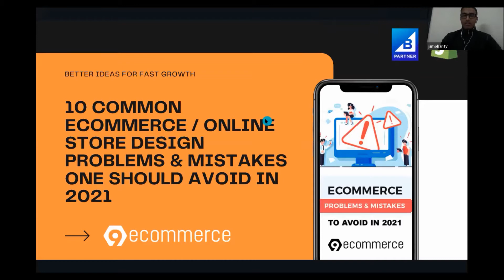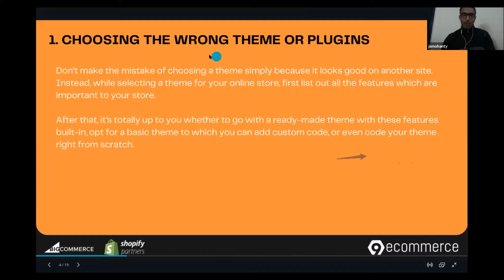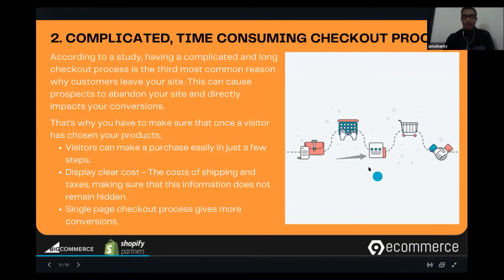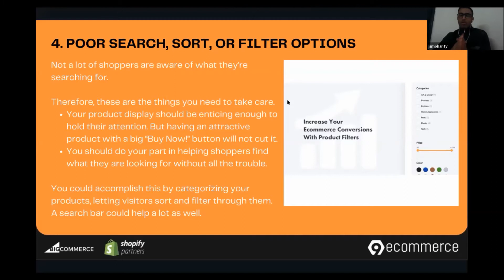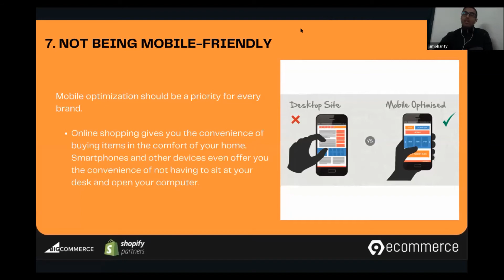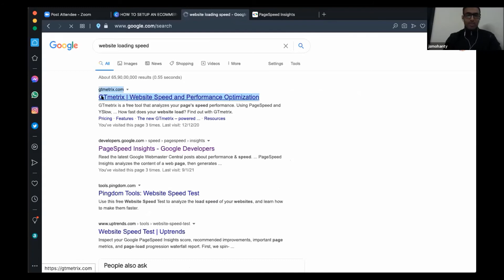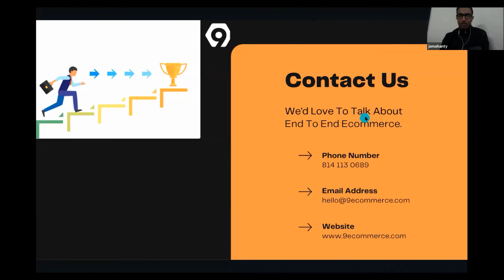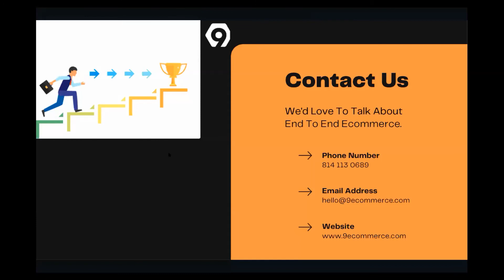eCommerce Online Store Design Mistakes One Should Avoid In 2021 with 9eCommerce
💥 IMP Bullet points

🔹 Most common online store design mistakes
🔹 Store design mistakes to avoid at all costs
🔹 Challenges of online store building

10 Common eCommerce Online Store Design Problems & Mistakes One Should Avoid In 2021 - 9eCommerce

💥 INTRODUCTION

Building an online store can be exciting and scary all at the same time. It’s exciting because you’re getting your product out there for the world to see, but it can be scary because you may worry over whether your store will attract visitors.

The best way to ensure a successful virtual grand opening is to avoid these ten mistakes when designing your new online store.

💥 CHOOSING THE WRONG THEME OR PLUGINS

Don’t make the mistake of choosing a theme simply because it looks good on another site. Instead, while selecting a theme for your online store, first list out all the features which are important to your store.

💥 COMPLICATED, TIME CONSUMING CHECKOUT PROCESS

According to a study, having a complicated and long checkout process is the third most common reason why customers leave your site. This can cause prospects to abandon your site and directly impacts your conversions.

💥 COMPLEX NAVIGATION

Another reason why people leave your site is due to complicated navigation.
 If your site navigation uses confusing terms, if your content is hard to find, or if certain features aren’t working properly, users will get frustrated and go somewhere else.
To avoid this, work with a UX expert to optimize your website for smooth navigation and an enjoyable user experience for your customers.

💥 POOR SEARCH, SORT, OR FILTER OPTIONS

Not a lot of shoppers are aware of what they’re searching for, so You could accomplish this by categorizing your products, letting visitors sort and filter through them. A search bar could help a lot as well.

💥 POOR CUSTOMER SERVICE

Bad customer service is talked about three times more than good service. These tactics serve as a crucial trust element that shouldn’t be ignored.

💥 LACK OF QUALITY IMAGE

Great driving force for any e-commerce site is attractive, high-definition product photos. you should implement is using a magnifying feature on your product images. That way, your customers can have the option to enlarge the photo and see tinier details easier.

💥 NOT BEING MOBILE-FRIENDLY

Online shopping gives you the convenience of buying items in the comfort of your home. Smartphones and other devices even offer you the convenience of not having to sit at your desk and open your computer.

💥 SLOW PAGE LOADING TIME

A slow-loading website is one of the major reasons why a lot of users abandon their carts. Simply put, a slow page loading time can highly affect your online sales.
You can use Google’s mobile-friendly test tool to check whether your site is mobile-friendly or not.

💥 DIRECTING TRAFFIC TO YOUR HOMEPAGE

Most online marketers and website owners direct their site traffic to their homepage. However, this means that you’re redirecting your potential conversions to the wrong page.

💥 HARD-TO-FIND SHOPPING CART

To make it easier for customers to find your cart, you need to implement the following features:

🔹 The shopping cart should be identified with an icon that’s easy to recognize and it should be with large, clear thumbnail images

🔹 Users can quickly find the cart by searching for the words “shopping cart.”

🔹 The cart will appear on the same spot on every page.

💥 FINAL CLOSING THOUGHTS

For your e-commerce business, your website is your greatest asset. It is your main source of sales and revenue.
 So, if you do not want it to turn into a liability in the long run, then you simply have to avoid the following mistakes.